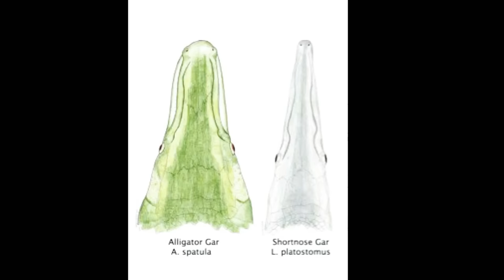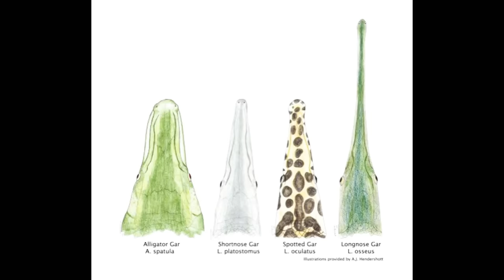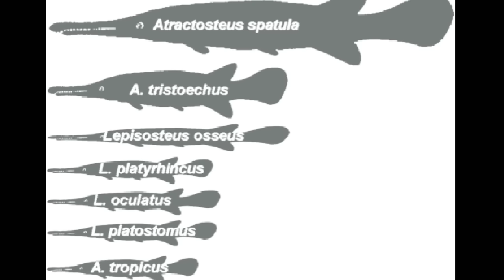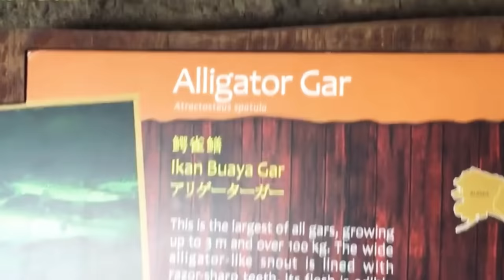REVIEW SPECIES GAR DI MEGATANK IKAN PREDATOR - CUMA TAU ALIGATOR GAR ?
OK guys, di video ini kita akan review mengenai ikan predator di megatank. ada 7 species ikan gar dan di video ini gw akan tunjukin bagaimana cara meng identifikasi ikan tersebut.

Banyak penghobi yang kurang memahami tentang jenis jenis ikan predator ini, sehingga mereka nyebut nya florida alligator, longnose alligator,  florida spatula dan nama nama buah lainnya.

Nah jadi kita akan bahas jenis ikan predator ini.

Mereka itu semua berasal family “Lepisosteidae”
Jadi Family Lepisosteidae ini di bagi menjadi 2 genus
Genus pertama adalah Lepisosteus
Dan genus kedua adalah atractosteus

Nomor 1, dari genus Lepisosteus - Species : lepisosteus osseus / longnose gar
Nomor 2, dari genus Lepisosteus – Species : lepisosteus platostomus / shortnose gar
Nomor 3, dari genus Lepisosteus – Species : lepisosteus platyrinchus / florida gar
Nomor 4, dari genus Lepisosteus – Species : lepisosteus occulatus / spotted gar
Nomor 5, dari genus Atractosteus – Species : Atractosteus tropicus / tropical gar
Nomor 6, dari genus Atractosteus – Species : Atractosteus tristoechus / cuban gar
Nomor 7, dari genus Atractosteus – Species : Atractosteus spatula / spatula gar

Perbedaan atractosteus dengan lepisosteus yang barusan kita bahas barusan, atractosteus ini memiliki karakteristik moncong yang lebih lebar di banding lepisosteus.

Nah dengan informasi yang gw kasih , semoga kawan kawan sekarang tau jenis jenis gar. Dan jangan salah lagi sebut florida alligator atau longnose alligator. Karena julukan alligator itu hanya untuk atractosteus spatula atau spatula gar.